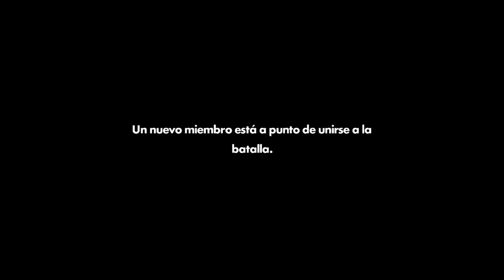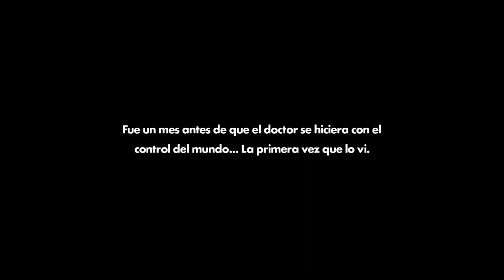SONIC FORCES GAMEPLAY DIVERSION Y VELOCIDAD SIN LIMITES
Hola a todos espero estén muy bien, esta vez presentamos a la estrella de sega Sonic, con esta entrega de aventuras SONIC FORCES, espero se lo disfruten.